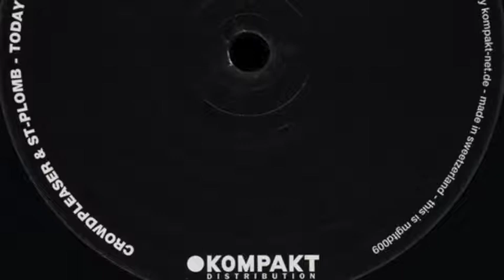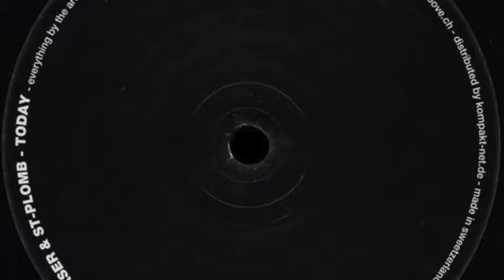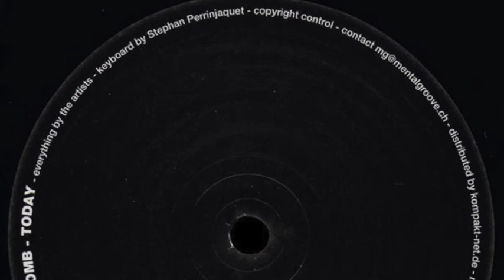St Plomb vs Crowdpleaser Today Sampler